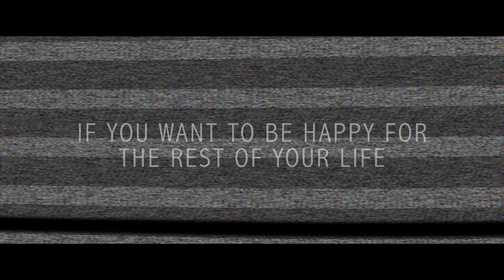'A Season to Remember' Documentary Official Trailer [HD] - Coker College Baseball (2013)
We are now taking DVD orders!
All payments can be sent to:

Coker College
Marketing & Communications
300 E. College Ave.
Hartsville, SC 29550

All checks are payable to Coker College Marketing & Communications.

Trailer for the documentary that recounts the Cobras' incredible season.

Riding a wave of momentum, the Coker College Cobras went from being ranked 8 out of 9 in Conference Carolinas to being one of the final 8 teams left standing in the country. After claiming the Conference Carolinas and NCAA Regional Championship titles with an incredible 9-0 postseason winning streak, the Cobras found themselves in the NCAA Division II National Championship for the first time in program history. Along the way the Cobras took down the No. 1 team and No. 3 team in the nation, sweeping through the competition and ultimately claiming the No. 3 rank in the national poll for themselves.